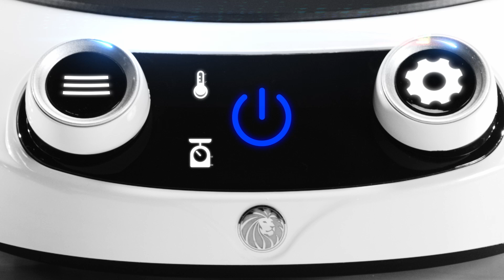Royal Prestige® Precision Cook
Si quieres aprender a cuidar tus productos Royal Prestige, visita nuestra biblioteca de Uso y Cuidado

Para obtener más información sobre como adquirir productos contacta a tu Distribuidor Independiente Autorizado